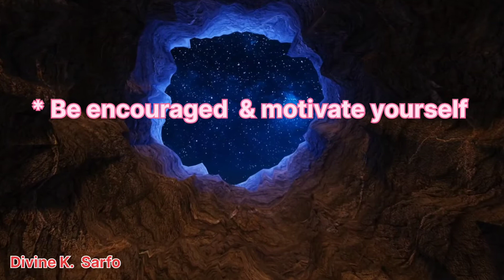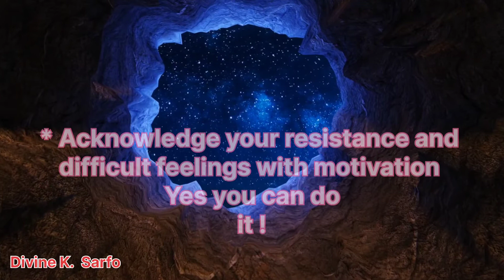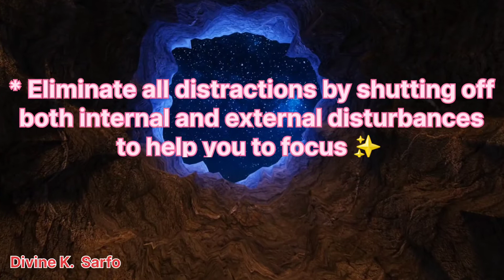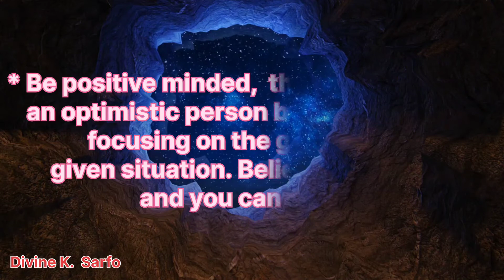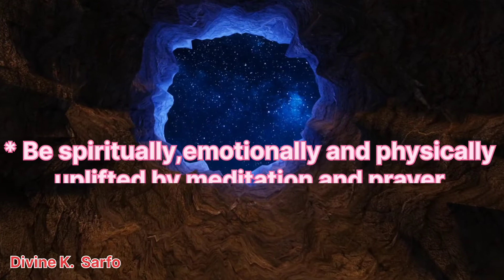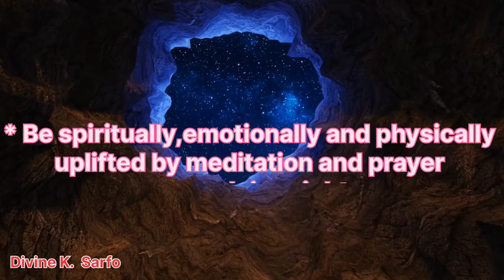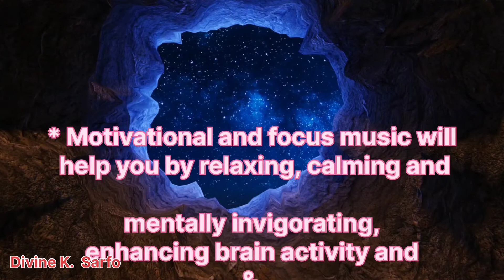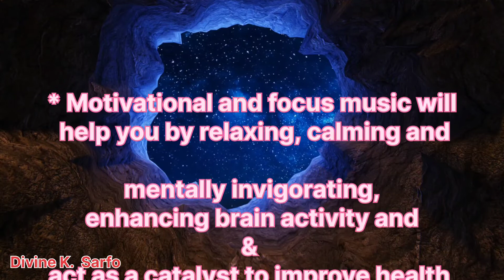Motivational & Focus Music, Positive Mind Thinking Music, Spiritual Uplifting Music.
Motivational & focus music,  positive thinking music,  spiritual uplifting music,  emotional music, brain power music, mental healing music

Additionally, motivational  and focus music can be relaxing, calming, and mentally invigorating,  enhancing brain activity and act as a catalyst for improving health and well-being.

Wishing you the best 👌 👍 in life through this video 📹.

Thank you so much for your massive support. You can leave your comments at the comment section.